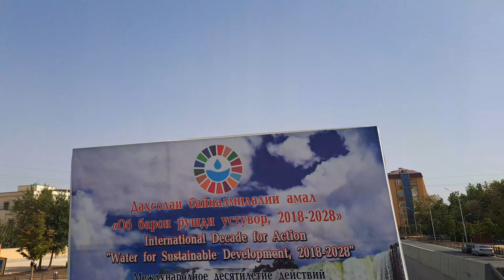82мкр 82мкр #🇹🇯 душанбе2023 душанбе точикистон таджикистан tj uz тч #81